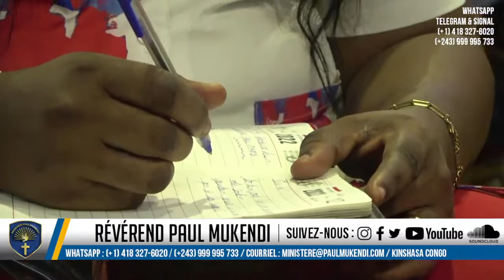COMMENT BRISER LA PAUVRETÉ - partie 4| RÉV PAUL MUKENDI